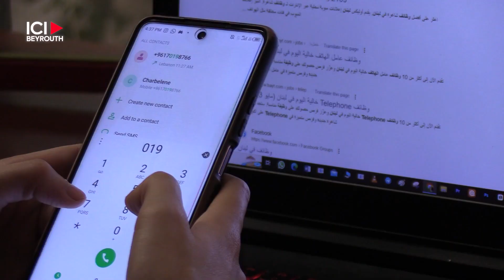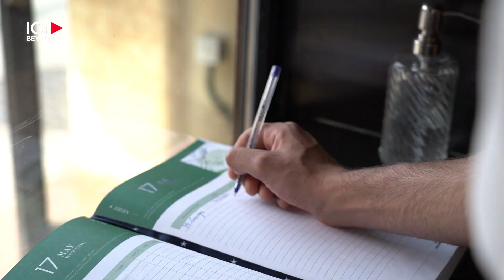Réajuster ses rêves ou partir: le dilemme des jeunes Libanais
Ils sont de plus en plus nombreux à se lancer dans des professions qui n’ont aucun lien avec leur diplôme, en raison notamment du manque d’opportunités. Certains jeunes diplômés désabusés sont contraints de « réajuster » leurs rêves pour éviter d’être au chômage, quitte à rester au Liban et à s’adapter à une situation accablante. D’autres ont les yeux tournés vers l’extérieur, notamment les pays du Golfe où ils voient leur avenir plus sûr.

Selon Rabih Haber, directeur de Statistics Lebanon Ltd, le chômage au Liban est loin d’être aussi problématique que ce qu’il n’y paraît. Bien que le taux général du chômage soit de 29,6% selon les dernières statistiques de l'Organisation Internationale du Travail OIT, M. Haber estime qu’"il ne peut être considéré comme élevé par rapport à un pays qui traverse une crise économique, subit un effondrement de sa monnaie et un recrutement inexistant dans le secteur public dû à son effondrement."

Par ailleurs, M. Haber suggère entre autres "une réorientation des jeunes vers des professions plus scientifiques et techniques " car plus prisées sur le marché mondial. Reste à savoir si l’État libanais s’engagera réellement dans cette voie.

Par Élie-Joe Kamel